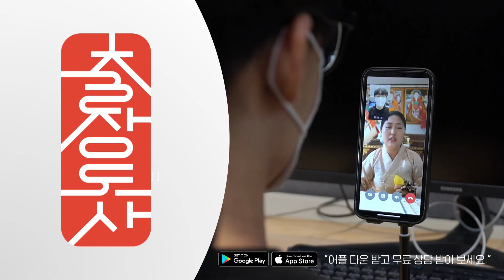[김혜경 사주] ※실제 100% 신점※ 더불어민주당 이재명 후보의 배우자 김혜경! 과잉의전? 심부름? 사과? 대장동? 미리 예견되었다.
※해당 영상은 2021.09월에 하기 영상 촬영 후 이어서 촬영한 영상입니다※

촬영 당시에는 김혜경님의 생년월일이 따로 공개 되지 않고 신점으로만 진행하였습니다.

[ 지금 출장도사 앱을 설치하시고  천지도령 도사와 바로 상담해보세요! ]